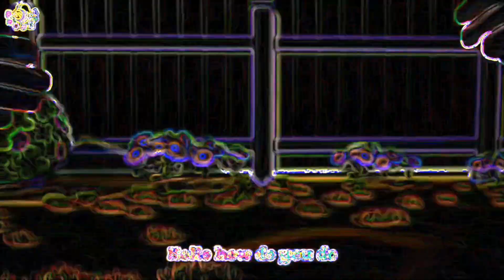GARDEN GAME - NEON SPED UP AND TREMBLE FX | BIG SHARKY CHANNEL